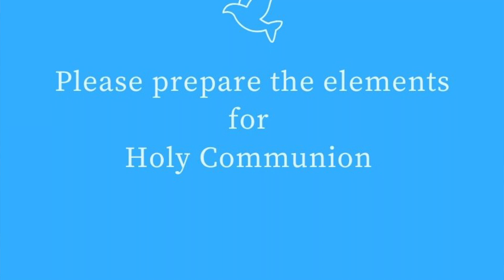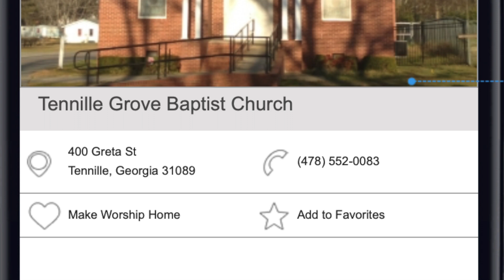Tennille Grove Missionary Baptist Church